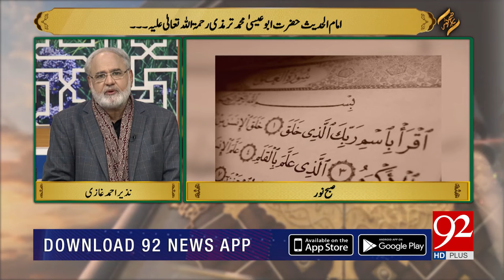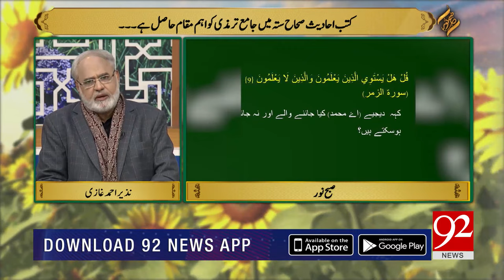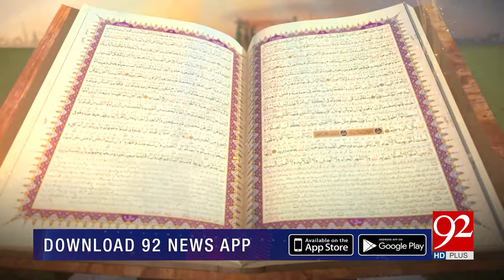SUBH-E-NOOR | Hazrat Abu Isa Tirmizi (RA), Moulana Muhammad Shafi Okarvi (RA) | 14 March 2020